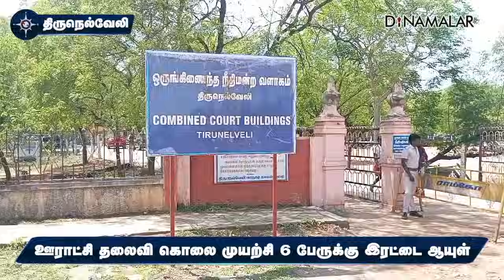திருநெல்வேலி மாவட்டம் வடக்கு தாழையூத்து ஊராட்சி தலைவியாக இருந்தவர் கிருஷ்ணவேணி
அருந்ததியர் சமூகத்தைச் சேர்ந்த இவர் 2006 முதல் 2011 வரை ஊராட்சி தலைவியாக இருந்தார்.

இவர் தனது பதவி காலத்தில் ஊராட்சியில் பெண்கள் கழிப்பறை கட்ட முயன்றார்.

இதற்கு எதிர்ப்பு தெரிவித்து கவுன்சிலர் சுப்பிரமணியன் தரப்பினர் ஆட்டோவில் தனியாக சென்ற கிருஷ்ணவேணியை சரமாரியாக வெட்டினர்.

பலத்த காயங்களுடன் சென்னை ஸ்டான்லி மருத்துவமனை சிகிச்சை பெற்ற கிருஷ்ணவேணி உயிர் பிழைத்தார்.

இந்த வழக்கில் எட்டு பேரை போலீசார் கைது செய்தனர்.

இந்த வழக்கின் விசாரணை திருநெல்வேலி வன்கொடுமை தடுப்பு சிறப்பு கோர்ட்டில் நடந்தது.

வழக்கு விசாரணை முடிவில்
6 பேர் குற்றவாளிகளாக அறிவிக்கப்பட்டனர்.

குற்றம் சாட்டப்பட்ட ரவுடி ஜேக்கப் ,
முன்னாள் கவுன்சிலர் சுப்பிரமணியன், சுல்தான் உள்ளிட்ட ஆறு பேருக்கு இரட்டை ஆயுள் தண்டனை விதித்தும் அபராதம் பிடித்தும் நீதிபதி சுரேஷ்குமார் தீர்ப்பளித்தார்.